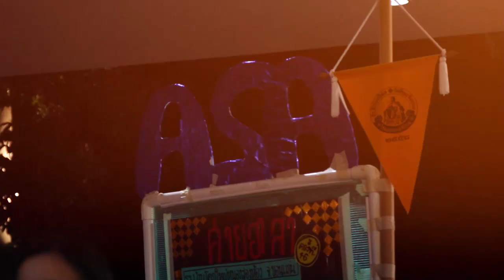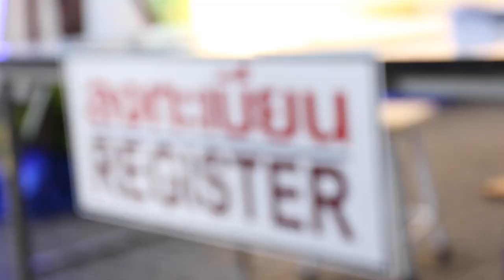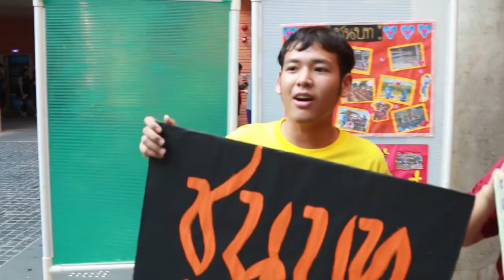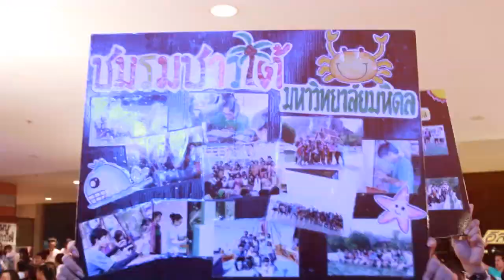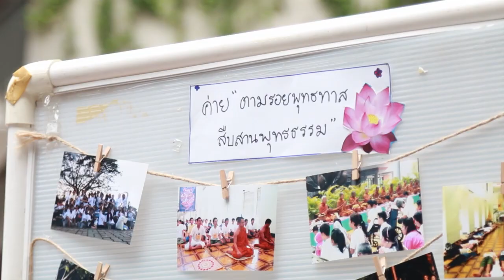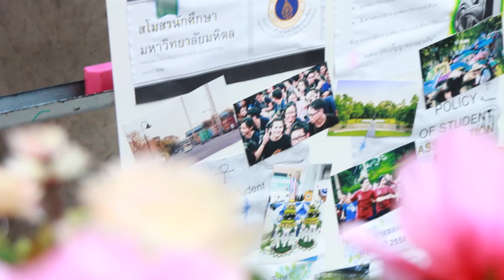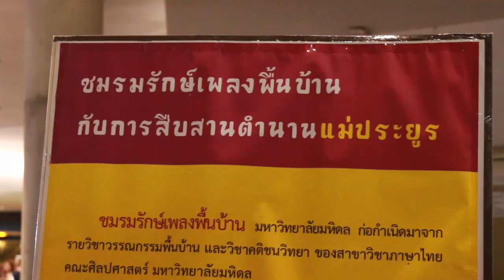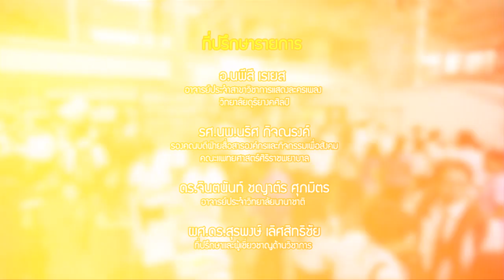MU Link [by Mahidol] เบิกฟ้ากิจกรรม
MU Link ในตอนนี้จะพาน้อง ๆ ทุกคนไปพบกับอีกหนึ่งกิจกรรมที่น่าสนใจที่ชื่อว่า เบิกฟ้ากิจกรรม กิจกรรมที่จะให้น้อง ๆ นักศึกษาชั้นปีที่ 1 มหาวิทยาลัยมหิดลได้เลือกชมรมที่ตัวเองชอบตัวเองสนใจ เพราะนอกจากการเรียนแล้วที่มหาวิทยาลัยมหิดล ยังให้ความสำคัญกับกิจกรรมนอกห้องเรียนอีกเช่นกัน ไมค์และเค้นท์ขออาสาพาน้อง ๆ ไปชมกันว่า ชมรมต่าง ๆ ในมหิดลจะมีอะไรกันบ้าง และจะน่าสนใจขนาดไหน ตามพิธีกรสุดหล่อทั้งสองคนไปกันเลย

รายการวาไรตี้ที่ให้ผู้ชมได้ศึกษาข้อมูลเกี่ยวกับคณะต่าง ๆ ในมหาวิทยาลัยมหิดล เพื่อสร้างแรงบันดาลใจและเป้าหมาย ในการเรียนต่อมหาวิทยาลัย ในรายการ MU Link ออกอากาศทาง YouTube : Mahidol Channel